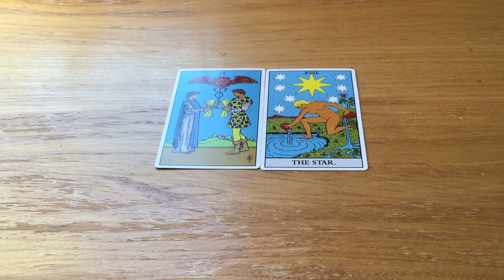関係アドバイス！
1. 私は引力の法則の文章を作ります。

11 文章は 三百万¥x11 です。

2. 私はタロットカードリーディングをあげます。

3. 私はあなたに商品の本を作ります。
二百万円円から、一千百万円までできます。

4. 私はセーリングレッスンをあげます。
一千八百九十万円 から、一億九十百 円までできます。

5. 自己防衛スキルが教えます。

6. あなたはあなたの外国語のスキルを改善したいですか。

私の本です。
どのように自分の力を見つけますか。